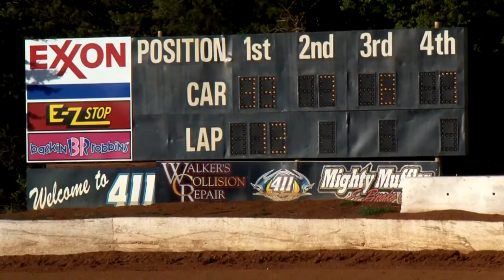Classic / 20 Lap Feature / 411 Motor Speedway / April 9 , 2016